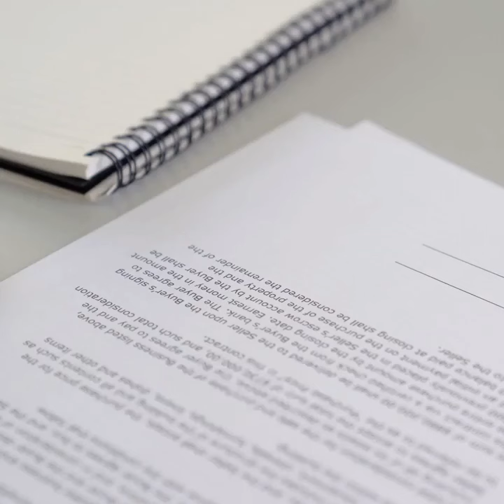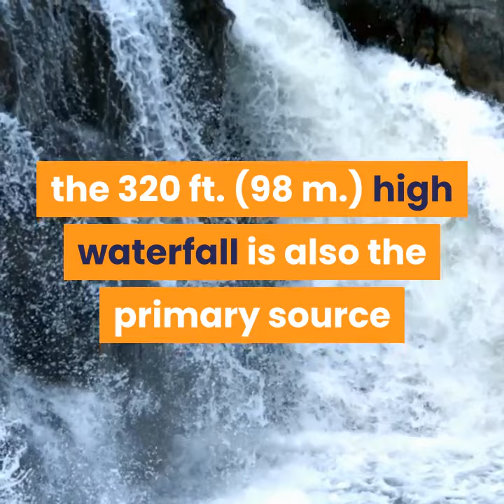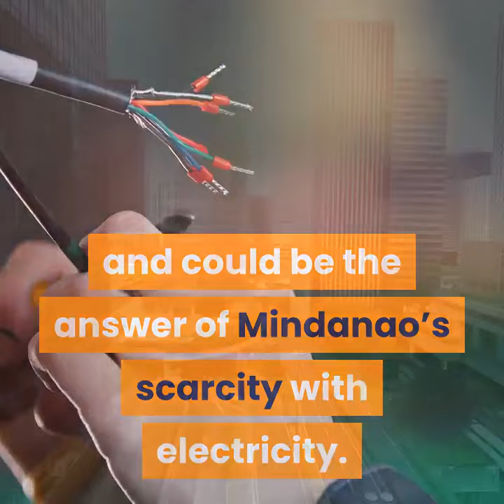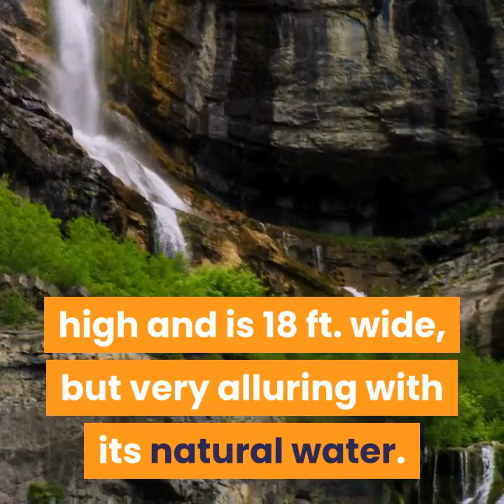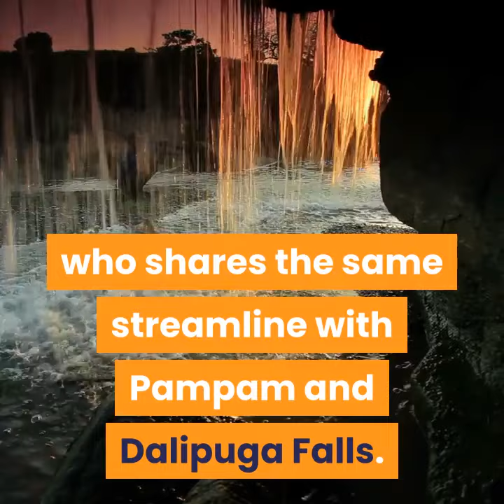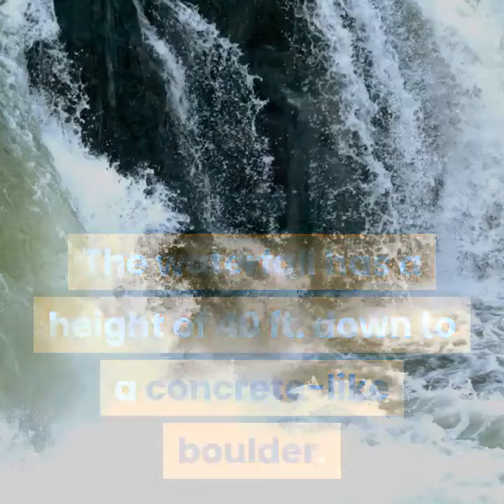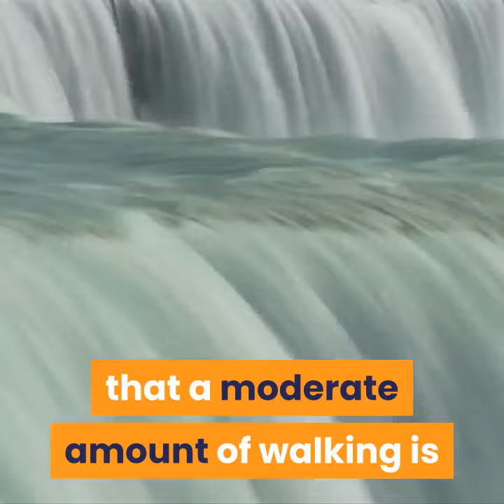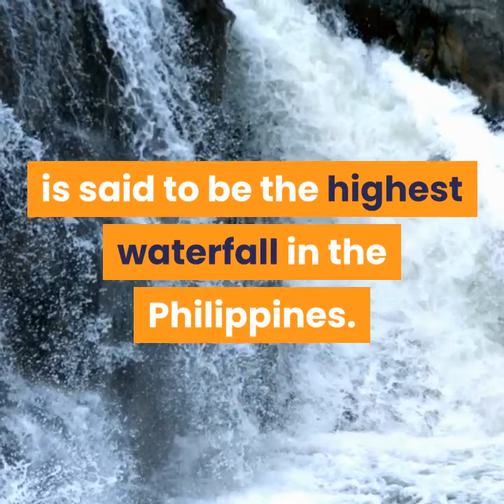The Majestic Waterfalls of Iligan City- The Tourist Destination | The OFFICIAL VLOG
The 23 Majestic Waterfalls of Iligan City- The Tourist Destination